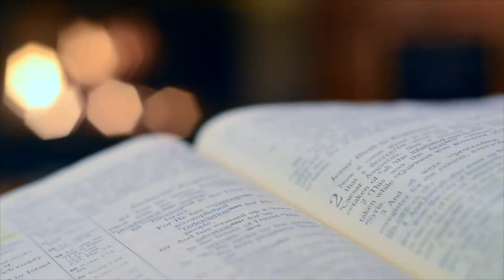தினதியானம் // யாத்திராகமம் 2:10 // இனப்பற்று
யாத்திராகமம் புத்தகத்தில் இருந்து சிந்தனை